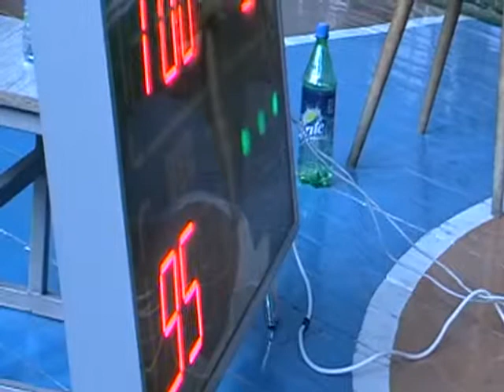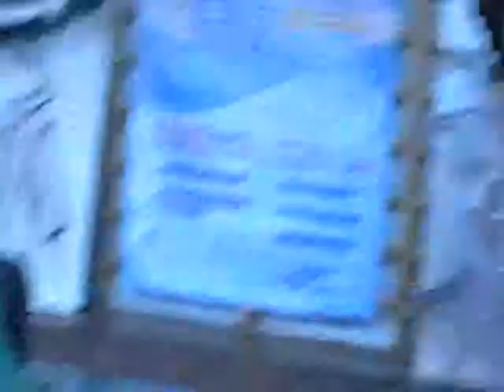Чемпионат Беларуси по ПЛ 2011 ##